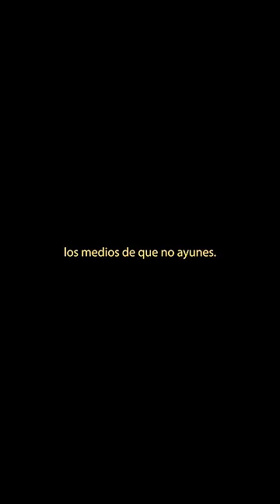La oración y el ayuno ganan batallas imposibles - ¡Suscribite y compartilo con otros!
💻SITIO WEB Y LIBROS GRATIS